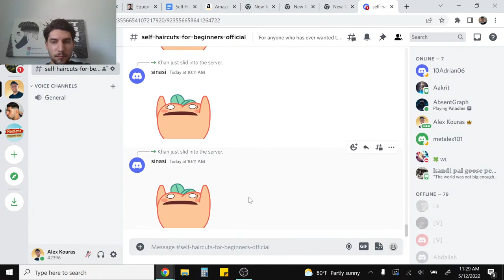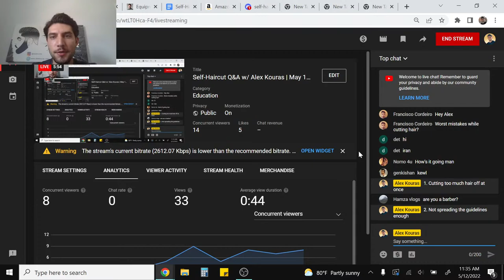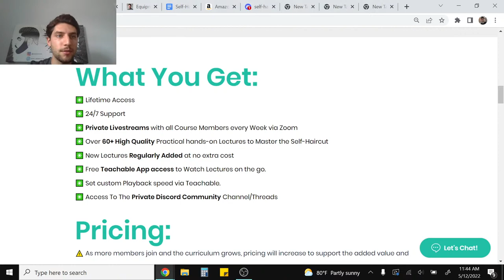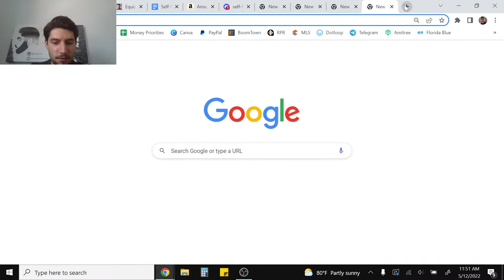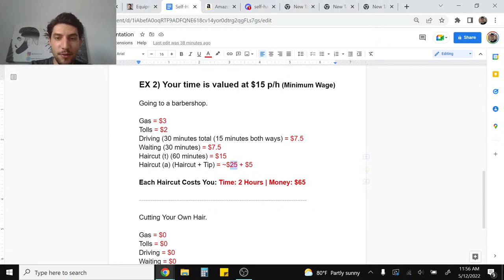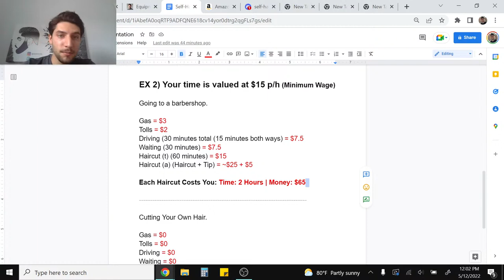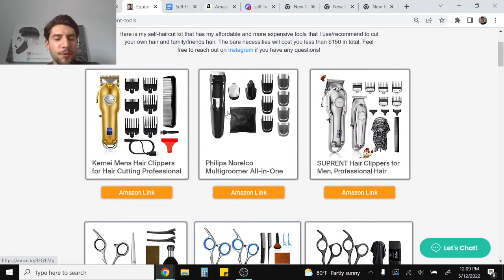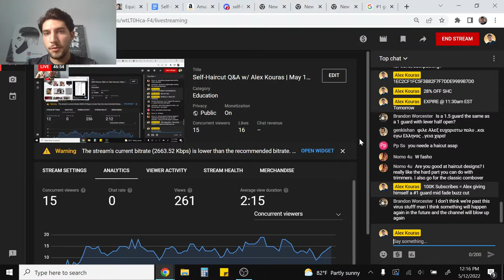Self-Haircut Q&A w/ Alex Kouras | May 12, 2022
→ Join My Self-Haircut Book Waitlist ←